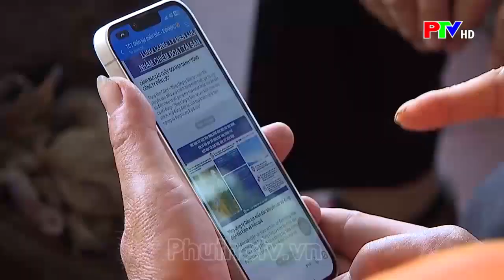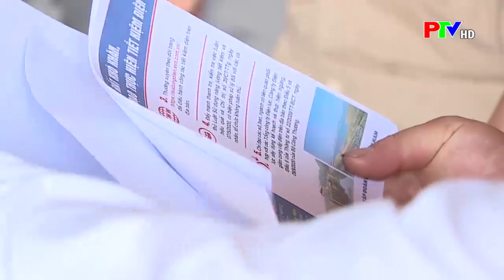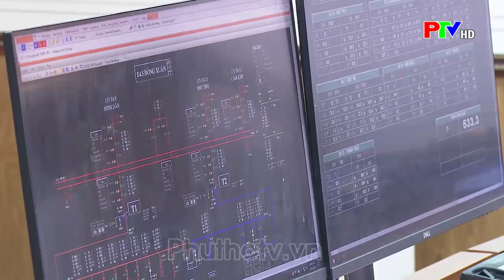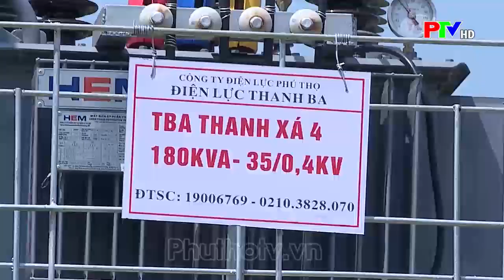Đẩy mạnh tuyên truyền tiết kiệm điện